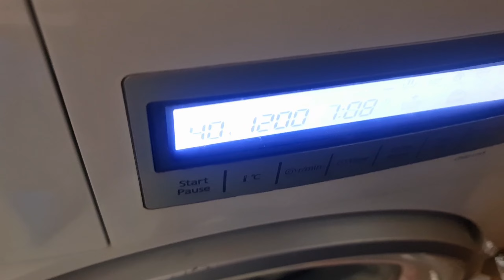Hara bhara Kabab Super Healthy & Delicious || Itna Pyaar Karta Hai Ye || Sangram Maya Milne Aaye